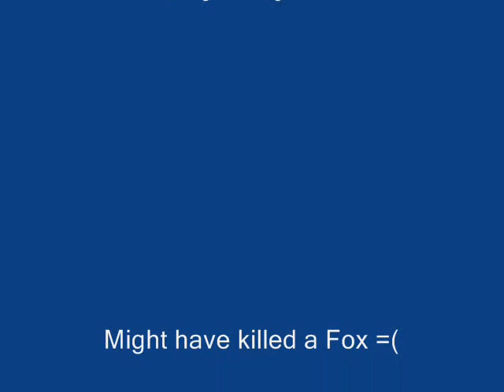Had a fun Day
Control Line flying Collierivlle